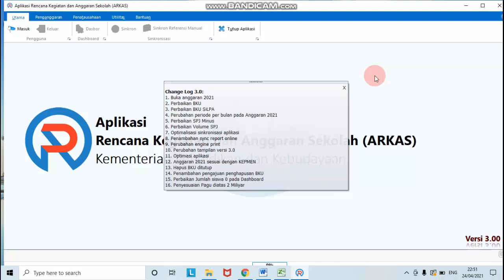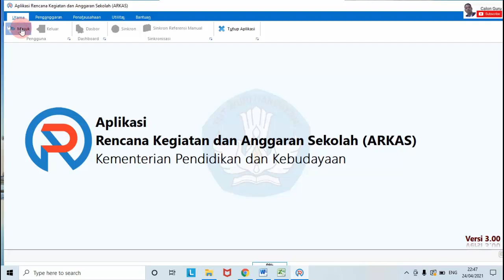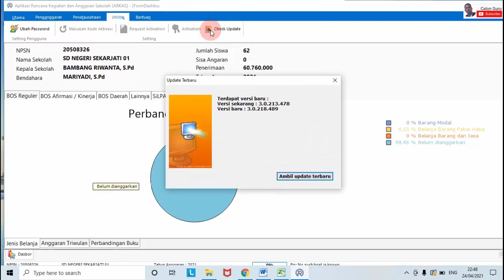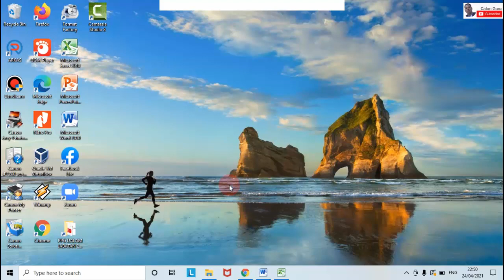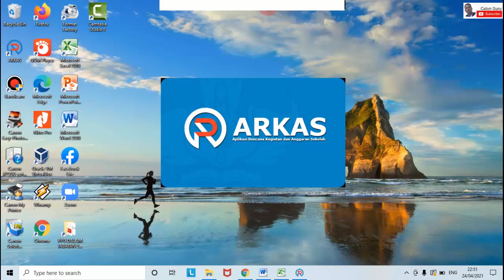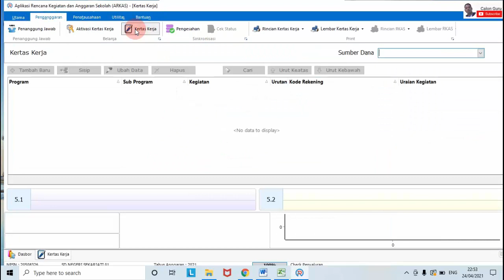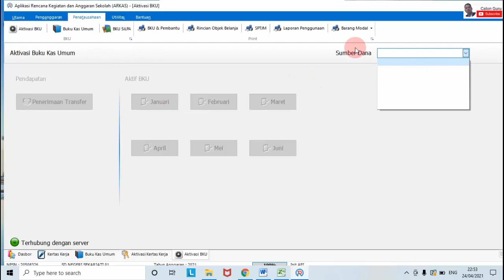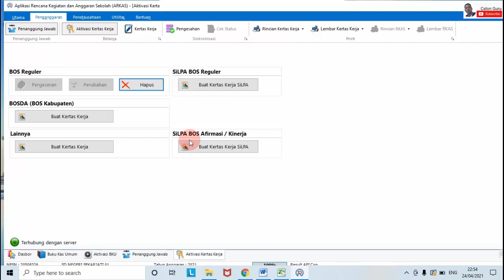Check Update dan Segera Update ARKAS 3.00 Pengerjaan ARKAS 2021 Pada 24 April 2021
Ada dua cara update arkas bos 2021 untuk arkas versi 3.00. Dari kedua cara itu manakah yang paling efektif? Apa saja changelog perubahan pada arkas 3.00? silakan simak video ini sampai selesai.